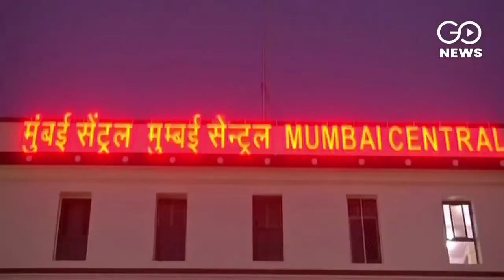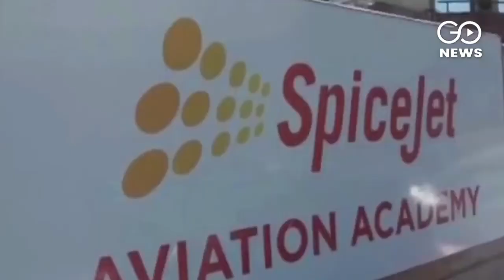Empowering The Women Force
As the world celebrates International Women's Day, a look at how the strong women force in India takes over complete charge